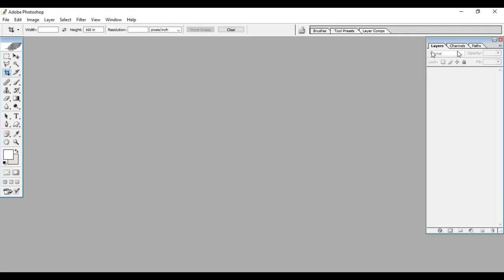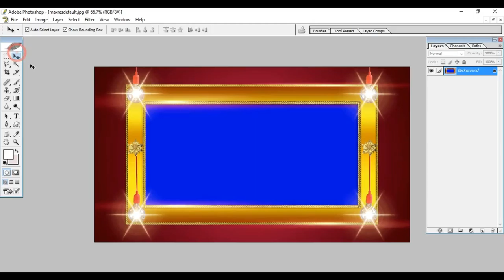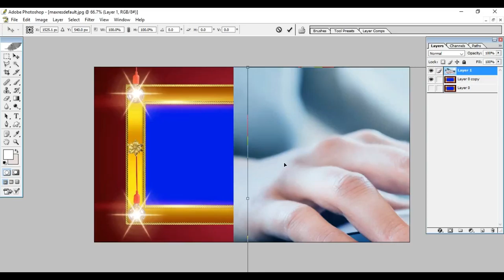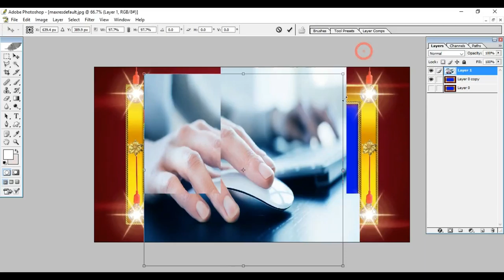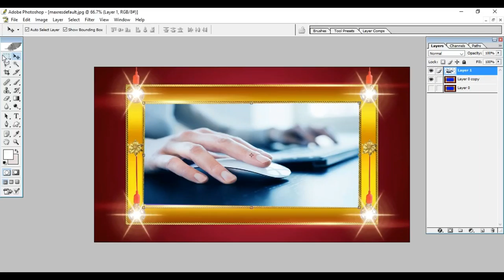PHOTOSHOP : How to use Transformation Effect